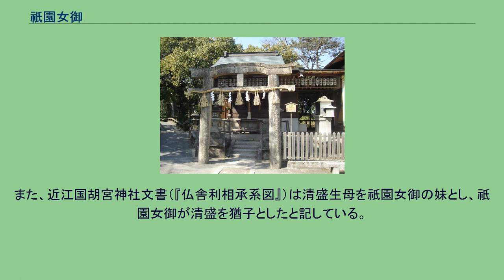祇園女御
厳島神社 祇園女御（ぎおんのにょうご、生没年未詳）は白河法皇の晩年の寵妃。
源仲宗の妻、その子・惟清の妻、宮廷仕えの女房と諸説があるが、氏素性は未詳。
女御の宣旨は下されなかったが、居住地にちなんで祇園女御、または白河殿と呼ばれた。
長治2年（1105年）、祇園社の南東に堂を建立して、丈六阿弥陀仏を安置し金銀珠玉で飾り立てるなど「天下美麗過差」の様は人々の耳目を驚かせたという（『中右記』）。
身辺には平正盛が早くから仕えていて、天永4年10月1日（1113年11月11日）に正盛が建立した六波羅蜜堂で一切経供養を行っている。
待賢門院（崇徳天皇・後白河天皇の生母）を養女としていた。
白河法皇崩御の際は、他の女房らと素服を賜った。
『古事談』には、祇園女御の食事に鮮鳥を差し出すことを平忠盛に命じられた加藤成家が、主人からの処罰を逃れるためにあえて白河法皇の殺生禁断令を破った話が伝えられている。
また『平家物語』の語り本系の諸本は白河法皇の寵愛を受けて懐妊した祇園女御が忠盛に下賜されて平清盛が生まれたとしている（いわゆる白河院落胤説）が、読み本系の延慶本は清盛は祇園女御に仕えた中﨟女房の腹であったというように書いている。
また、近江国胡宮神社文書（『仏舎利相承系図』）は清盛生母を祇園女御の妹とし、祇園女御が清盛を猶子としたと記している。
清盛が通常の尉ではなく左兵衛佐に任官されたのも、祇園女御の後押しがあったためといわれる。